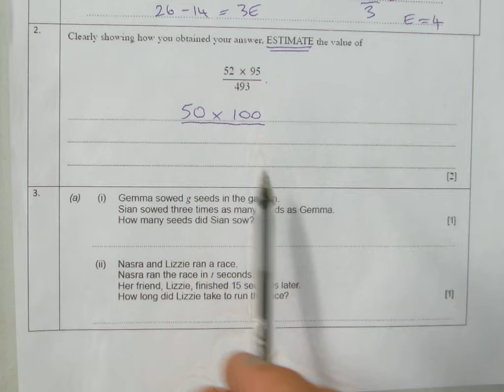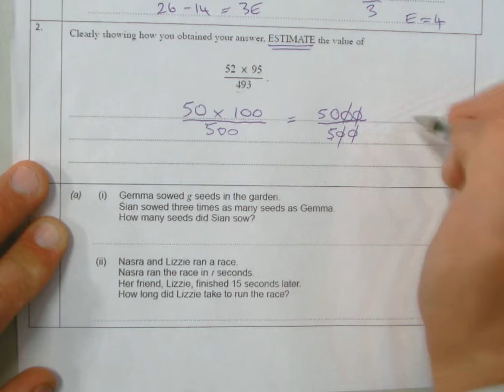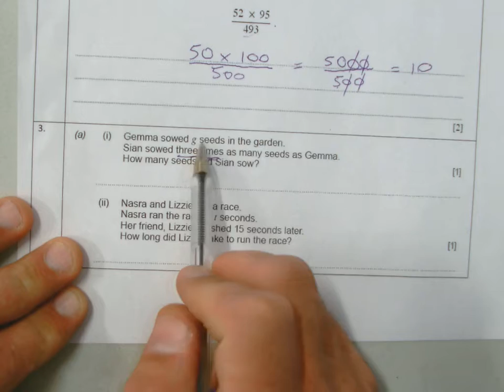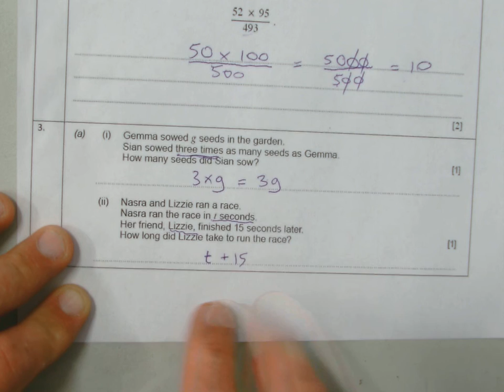WALKING TALKING MOCK 201016 CLIP02